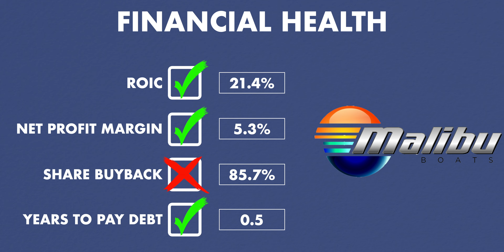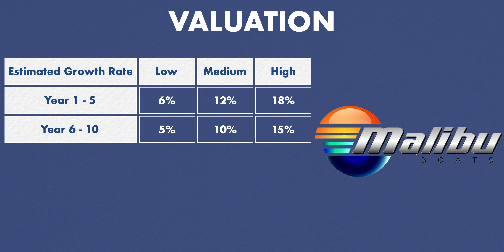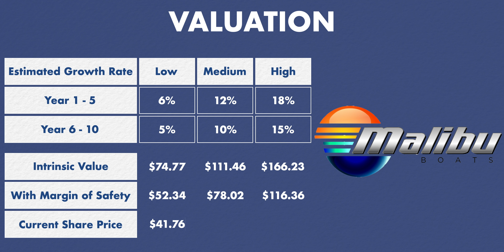Malibu Boats Stock is on Sale!!! | MBUU Stock Analysis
Malibu Boats is cheap. Actually, when we look at our stock ranking, it is right there near the top. But does it mean it is a good investment? It may be cheap, but if the company is no good, it can still be a value trap.

🗃 Content:
0:00 Malibu Boats
1:04 Past Results
1:56 Investors
2:46 Financial Health
4:08 Growth
5:02 Dividends
5:27 MBUU Valuation
7:37 Is MBUU a Buy?